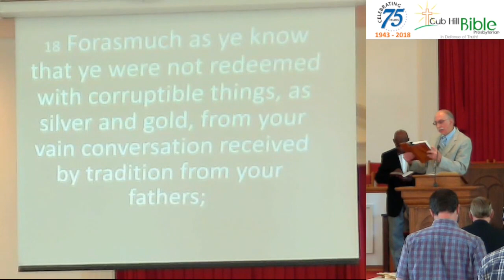"Bought With A Price" (I Peter 1:18-21)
Sunday Morning Sermon at Cub Hill Bible Presbyterian Church.
"Bought With A Price" from I Peter 1:18-21 recorded October 1, 2023.

00:00 - Intro/Start
00:05 - Missions Update
06:06 - Pastoral Prayer
10:00 - Announcements
14:21 - Scripture
15:32 - Sermon
44:59 - Communion
51:57 - How to Contact Us